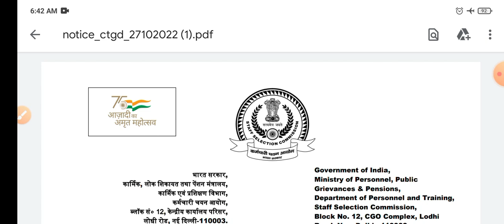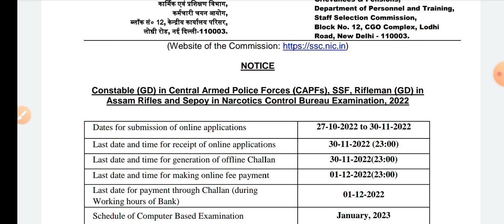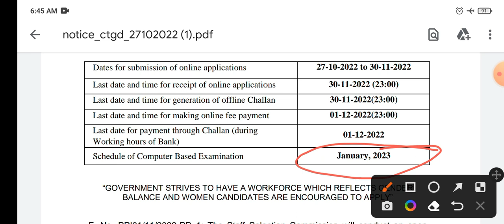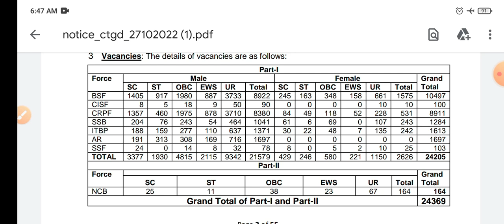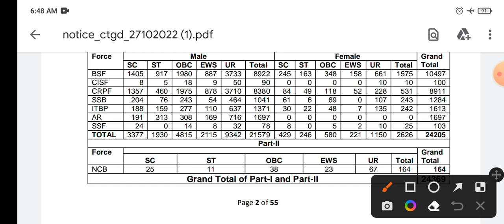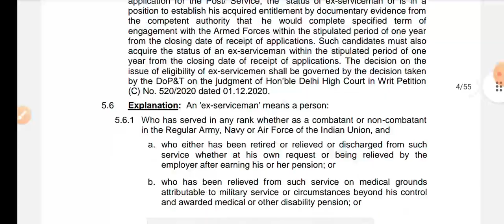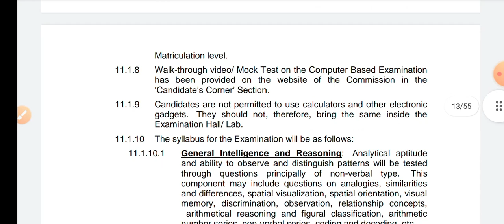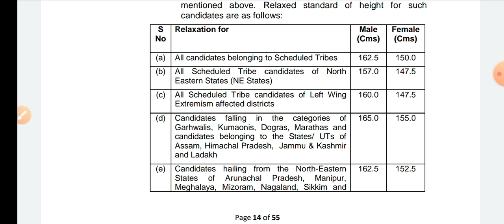வந்தாச்சி அடுத்த காவலர் காலியிடங்கள் 🤩BSF, CISF, CRPF, SSB, ITBP,காலி இடங்கள் : 24,369